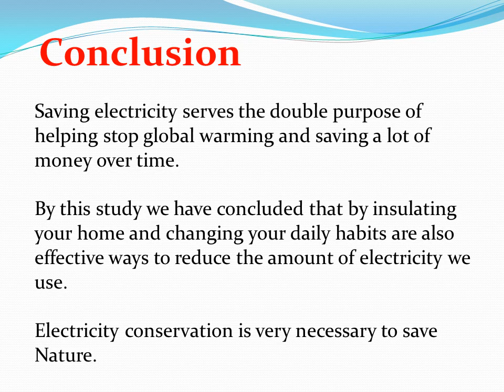Sanjivani B.Ed. college kurund sayali Ugale BEd ppt